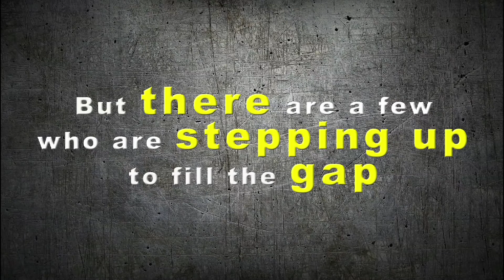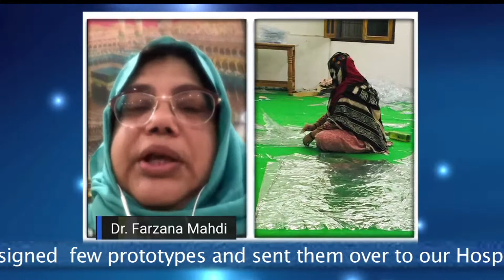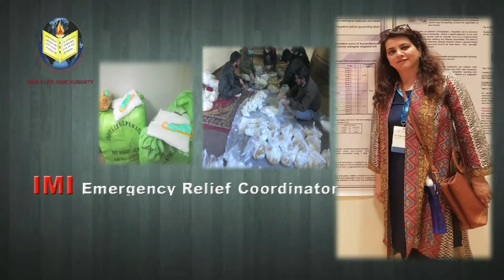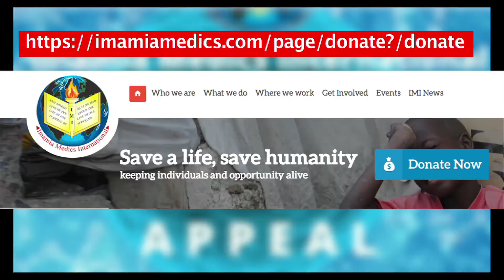Heroic Women from Pakistan & India, fighting the good war....TOGETHER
Meet the Corona Heroes, IMI’s women soldiers at the Front-lines.

Ardent IMI members, Dr Farzana Mahdi from Lucknow, India. and Dr. Seyyedha Abbas are taking a personal approach in fighting the Novel virus

Its an IMI Media Department Presentation.